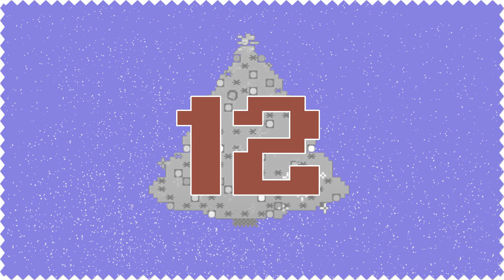AdventsC=alender - Türchen 12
Heute mit dem besten Fußballspiel auf dem Commodore 64! Findet ihr langweilig? Dann schaut doch mal was bei Gewitter passiert ;)